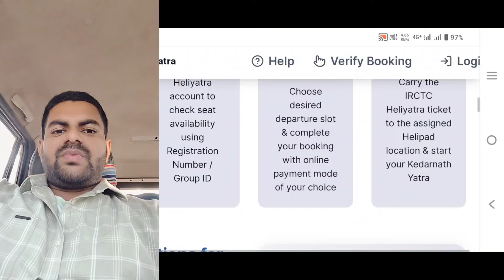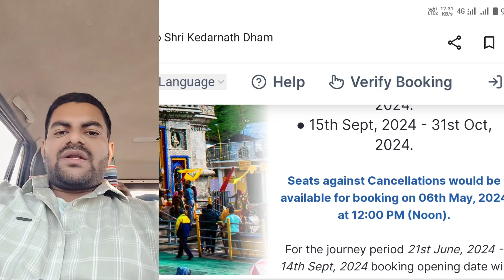kedarnath | Heli Tickets की 06 मई से दोबारा खुलेगी Booking 🤩 | kedarnath helicopter booking 2024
00:10 kedarnath
00:20 kedarnath yatra 2024
00:40 kedarnath helicopter booking 2024